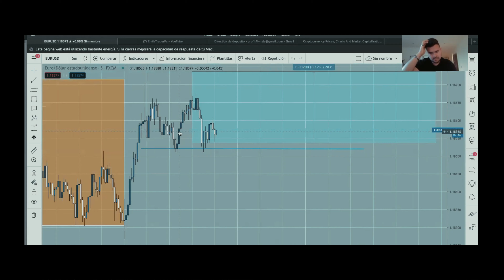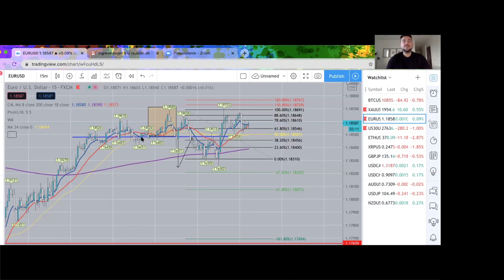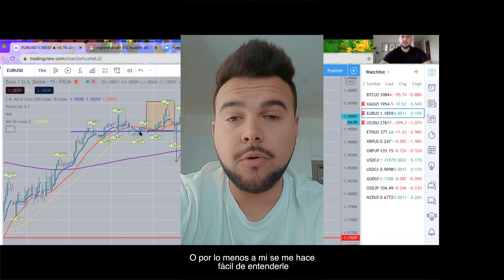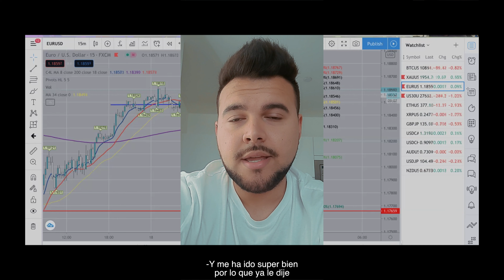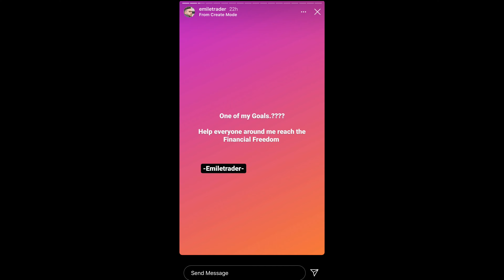1 a 1 ONLINE oficial ( PROFITCALL INCLUIDA )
La experiencia mas completa de aprendizaje y level up. Hoy viene en version sin limites de distancias y barreras, la version ONLINE para todos aquellos que no se quedan afuera de la rentabilidad por ningun motivo.

Hoy podemos ver como Miguel Morales ( Irlanda) se conecta por 5 días y aprender de Emile durante aprox 120 horas. Jesus Hernandez que esta en un pais como Venezuela no se perdio de la oportunidad de como el mismo dice dar un brinco en su trading.

Una esperiencia que solo ellos podrán contarles por eso tenemos este video contando todo a detalle.

-Operando en madrugada
-Haciendo estudios
-Examen de grado
-Posibilidad de Fondedo
-Experiencia de aprendizaje Dinamica

OCT 2020

INTERESADOS EN PARTICIPAR?
EN POCOS DÍAS TENDRAS ACCESO AL WHITE LIST PROFIT4LIFE DONDE PODRAS APLICAR POR PUESTOS Y BENEFICIOS EN TODOS NUESTROS PRODUCTOS LIMITADOS

*Operar Forex conlleva un gran riesgo, cualquier punto de vista emitido de este video debe ser tomado únicamente con fines informativos y no como señales de inversión.*

El contenido compartido dentro de este video es mera opinión personal y sin fines de lucro, algunos de los conceptos que aquí se usan son propiedad de EmileTrader

Quieres conocer un poco mas de mi app de alertas

Quieres saber cuando entro y cuando salgo al mercado. Que Moneda tiene mi ojo y  cuanto voy a invertirle. revisa mi programa ProfitFriends

Mis proximos cursos Online y presencial